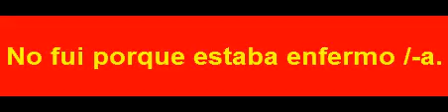S 00558 لم آتِ لأني كنت مريضاً.